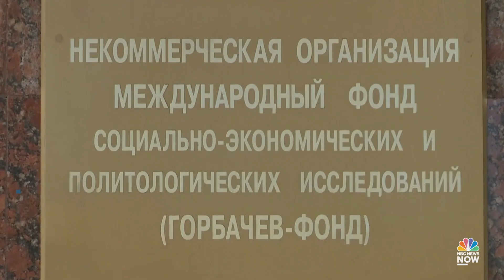Muscovites React To The Passing Of Mikhail Gorbachev: 'He Did A Lot Of Damaging Things'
Three Muscovites could find little positive to say about former Soviet leader Mikhail Gorbachev, who has died aged 91.